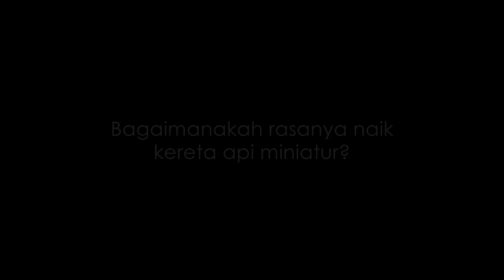Naik kereta api miniatur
Sudah pernah naik kereta api miniatur? Belum? Kalau belum maka lihatlah video ini. Beginilah kira-kira rasanya naik sebuah kereta api miniatur dan menjadi pusat perhatian semua orang :D

Ini adalah acara Pameran Miniatur dan Railway Ekspo yang diselenggarakan oleh Ambarrukmo Plaza bekerja sama dengan Jogja Miniatur, komunitar penghobi miniatur di Yogyakarta.

Acara ini dilaksanakan dari tanggal 27 sampai 29 April 2018, mulai pukul 10.00 sampai 22.00 WIB